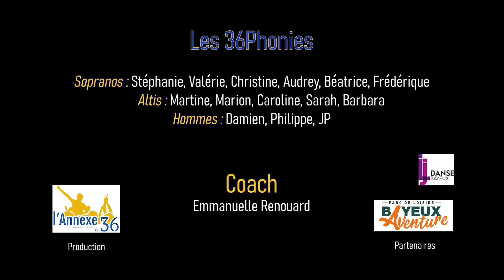What a wonderfull world (Louis Armstrong)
Les 36Phonies au Concert des Ensembles du Studio 36.
15 avril 2023
Enregistré chez LJ Danse